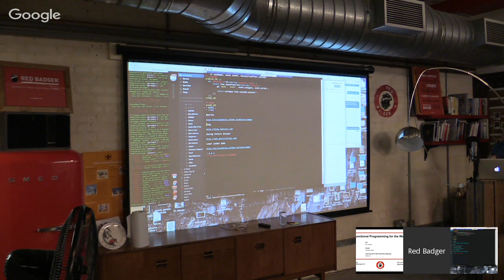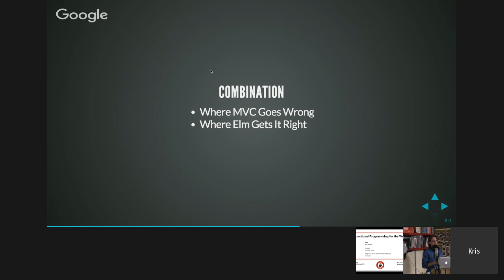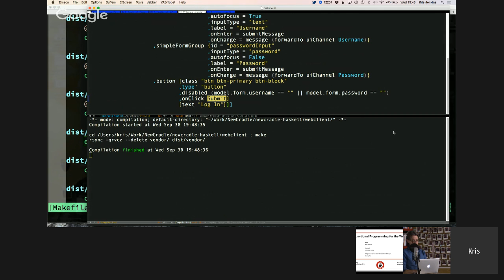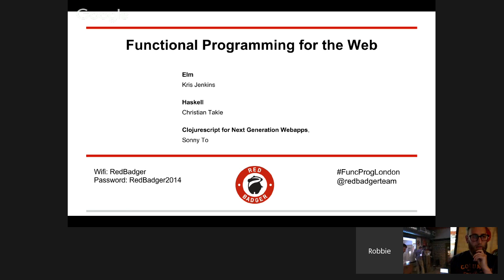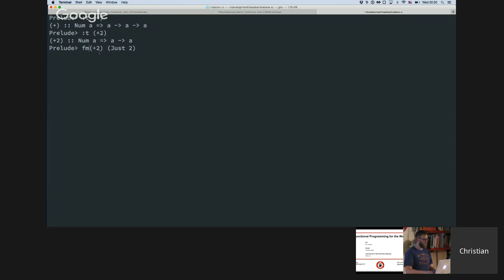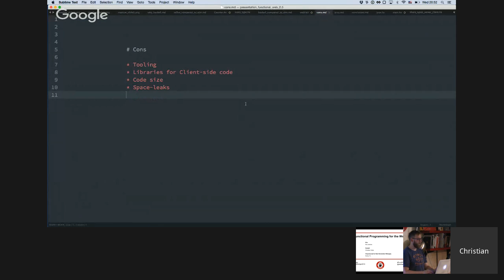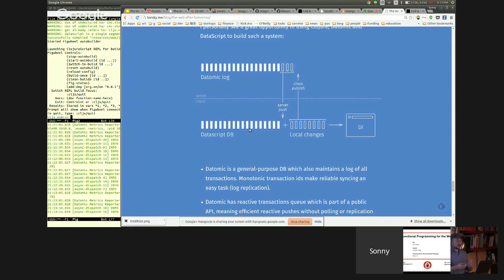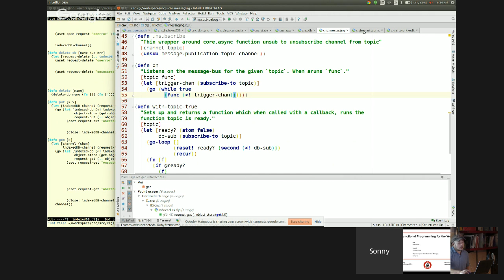Functional Programming for the Web meetup, September 2015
Elm, Kris Jenkins

Kris will cover Elm’s recommended app architecture, how it works in practice, and how & why it will scale to very large, modular apps. He will include forms & form validation, reusable components, and event-tracking for analytics.

Haskell, Christian Takle

Clojurescript for Next Generation Webapps, Sonny To